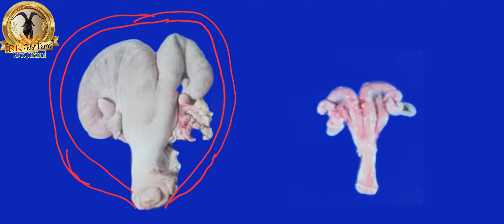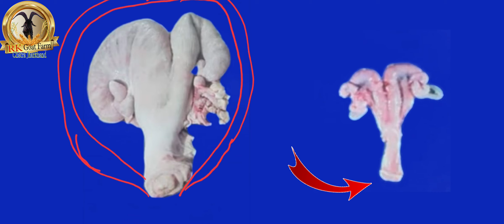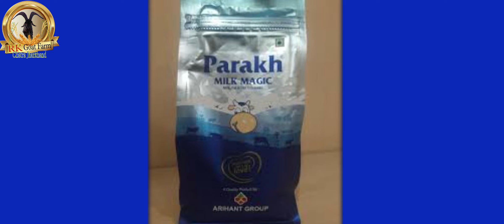यह एक चीज समझ लिए तो हर बकरी समय पर बच्चा देगी 🐐 Bakri ko pregnant kaise karen 🐐 बेहतरीन फार्मूला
▶️सुचना◀️
दोस्तों नमस्कार एक चीज समझ लीजिए बकरी सही समय से बच्चा देगी इस वीडियो में हम अपने बकरी को प्रेग्नेंट नहीं कर पाते हैं उसके कारण कई सारे होते हैं सिंमटम कई सारे होते हैं प्रॉब्लम कई सारे आते हैं वही बताने की कोशिश किया हूं जानकारी बहुत जरूरी है जानकारी के साथ आप अपने पशु चिकित्सक की सलाह से उपयोग करें तो बेनिफिट ज्यादा होगा अगर आपको अधिक प्रेक्टिस है तो आप खुद से भी कर सकते हैं नहीं तो आप अपने पशु चिकित्सक की मदद ले सकते हैं और यह वीडियो बहुत कारगर है आप अपने दोस्तों के साथ अपने मित्रों के साथ गोट फार्मर के साथ किसान मित्रों के साथ शेयर करें और ज्यादा से ज्यादा शेयर करें ताकि वीडियो का बेनिफिट होने भी हो सके

RK Goat Farm Chatra 🙏🙏🙏🙏🙏🙏